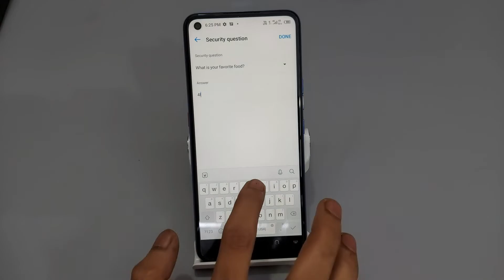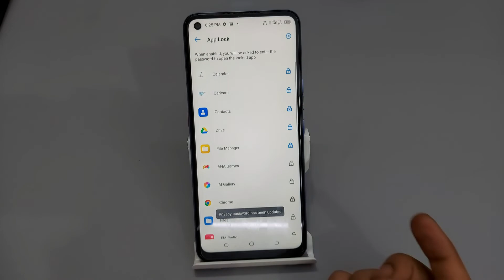App Lock Setting | How to set Applock in Tecno 16,17,15,12 air | Tecno me app lock kaise lagaye